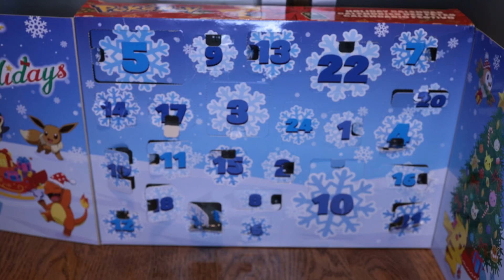Pokémon holiday calendar day 24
Opening Pokémon holiday advent calendar day 24